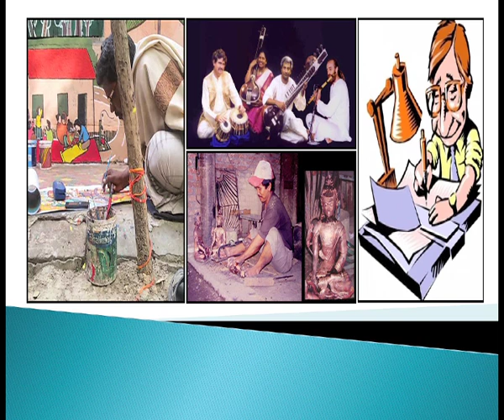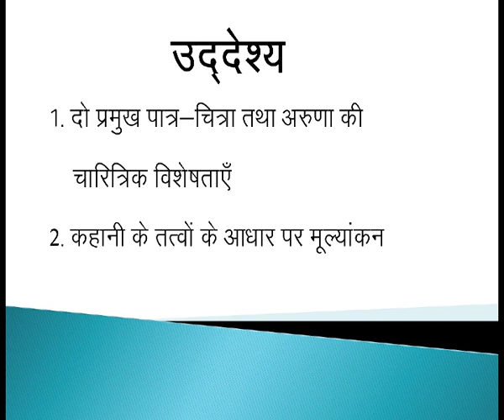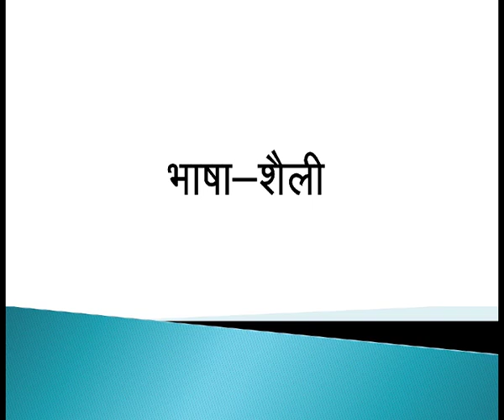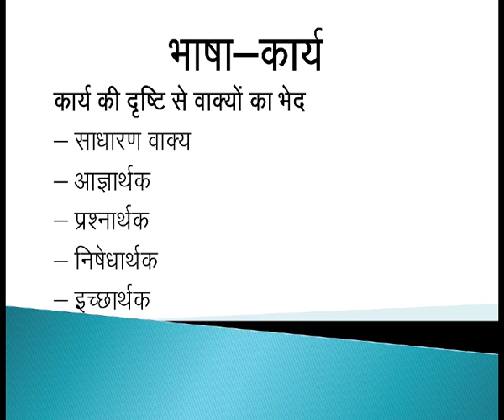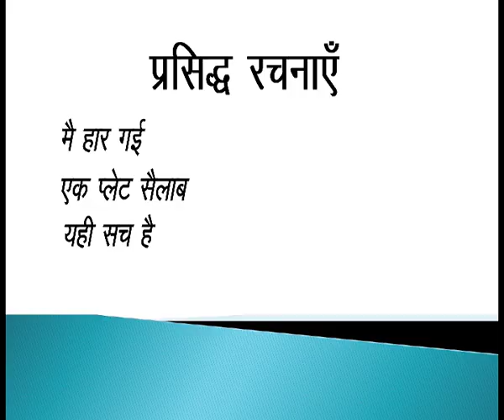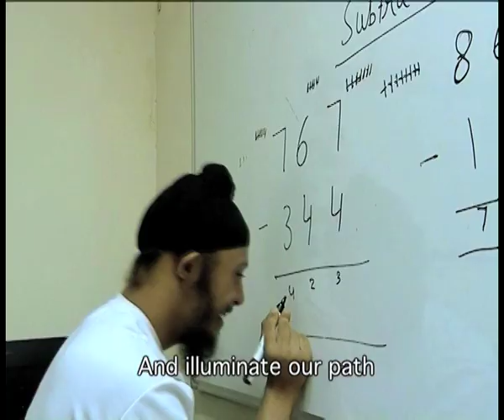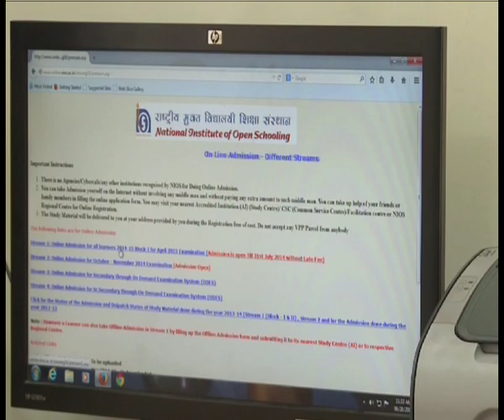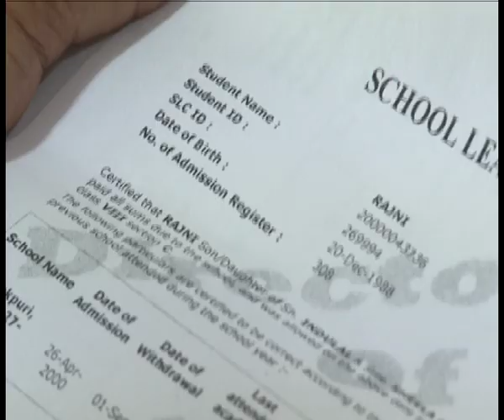do Kalakaar (Sr. Sec)